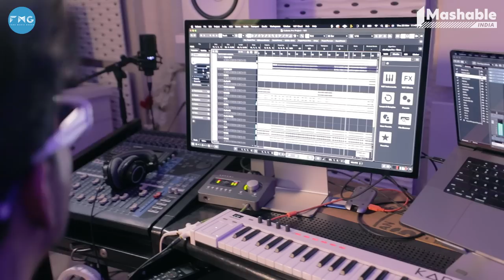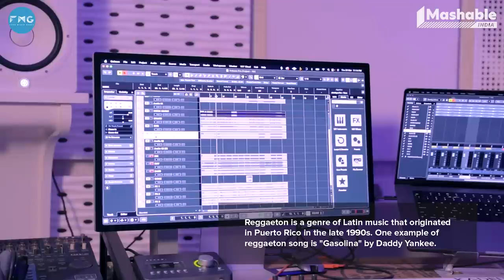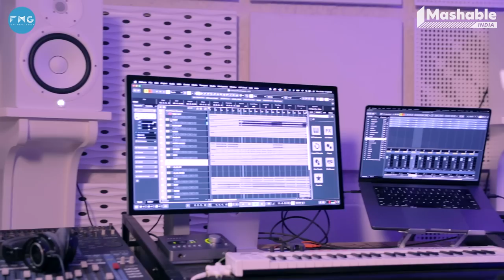Coca Cola Music Breakdown With Tony Kakkar | Kartik Aryan, Kriti Sanon | Mashable Todd-Fodd | EP03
Welcome to another episode of Mashable तोड़-फोड़, the ultimate music-based show that takes you on a journey into the making of some of the most iconic and beloved songs. In this episode, we're diving deep into the chart-topping track Coca Cola with none other than the talented music composer Tony Kakkar.

Join us for an exclusive interview with Tony Kakkar in his studio, as Mashable तोड़-फोड़ uncovers the creative process and stories behind this sensational hit. Discover the behind-the-scenes secrets that made Coca Cola a smashing success and learn about the musical journey that led Tony Kakkar to create this unforgettable tune.

Don't miss out on this exclusive opportunity to explore the magic behind the making of Coca Cola. Watch now and immerse yourself in the world of music like never before!